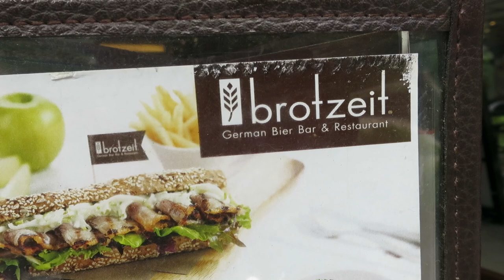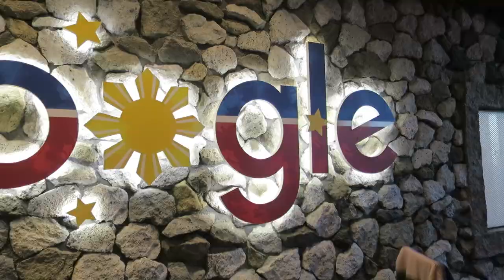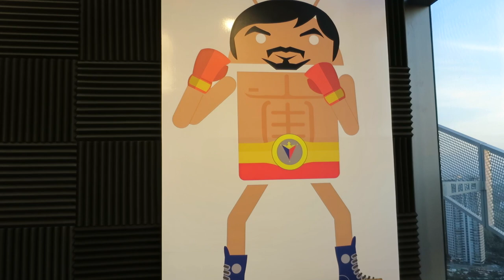ALMOST KICKED OUT! - January 27, 2017 - ItsJudysLife Vlogs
Judy's Links

Benji's Links

Vlog Camera We Use:

Blendtec Blender